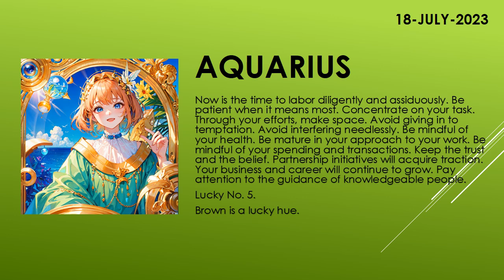Are you lucky today? | Today's Horoscope | 18th July 2023 | Daily Aquarius Horoscope